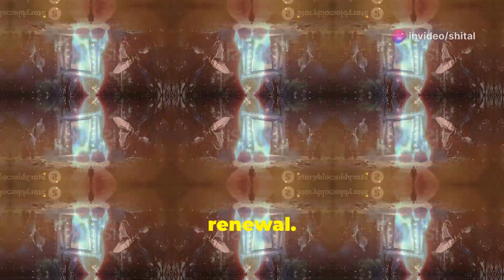chapter nine - The legend of Kalki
Chapter Nine: Prophecy and RenewalAs Evelyn and Altheon delved deeper into the legend of Kalki, they discovered that the prophecy spoke of a being who would arise in times of great imbalance—a beacon of hope and renewal. Kalki's purpose was to bridge the gap between realms, guiding beings to harness their emotions for positive transformation.Evelyn's connection to the prophecy became undeniable. Her journey mirrored the journey of Kalki, as she navigated her own emotional struggles and sought to restore harmony in both Alfheim and Shambhala. The realization that her path was intertwined with the fate of the realms filled her with a mix of awe and trepidation.